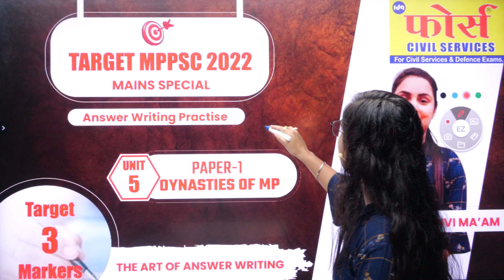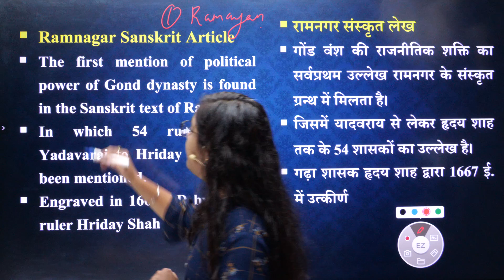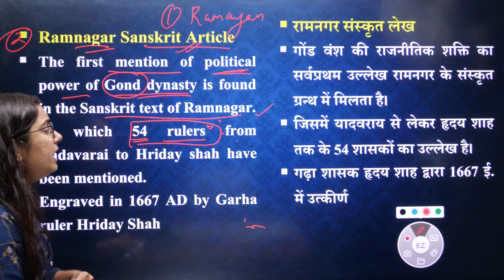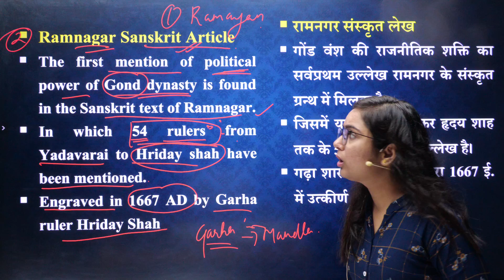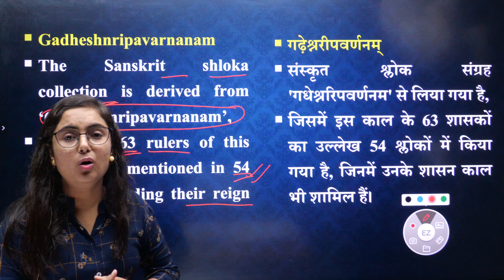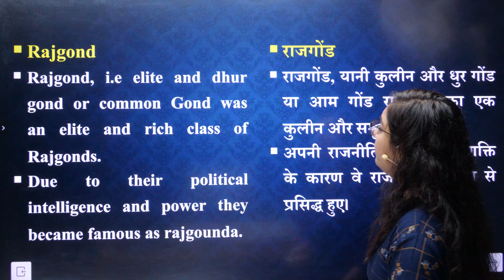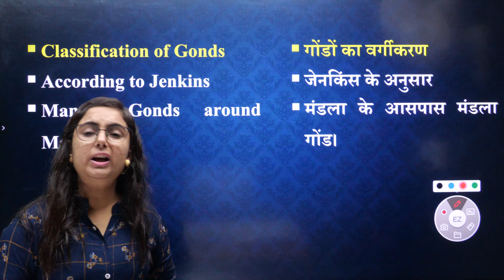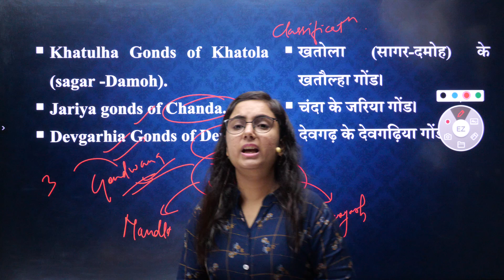3 MARKER SPECIAL FOR MPPSC MAINS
PAPER 1 (UNIT 5) - DYNASTIES OF MADHYA PRADESH ( SOURCES ) - 3 MARKER DISCUSSION BY TANVI MAAM